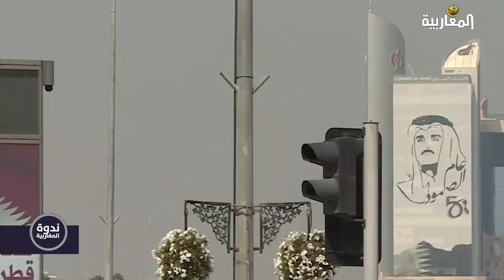القمة العربية في جدة.. دلالات عودة بشار وضيافة زيلينسكي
برنامج ندوة المغاربية بعنوان القمة العربية في جدة.. دلالات عودة بشار وضيافة زيلينسكي تقديم سمير الخالدي ضيوف البرنامج
زهير سالم - مدير مركز الشرق العربي
أحمد الشيخ - كاتب وصحفي - باريس
د. أسامة كعبار - أستاذ جامعي - الدوحة
د. عبد الحفيظ محبوب - أستاذ  بجامعة أم القرى - مكة المكرمة
د. محمد نشطاوي - أستاذ العلاقات الدولية - الرباط